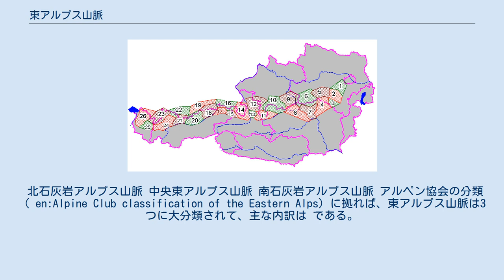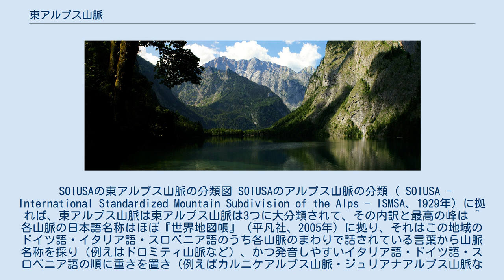東アルプス山脈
ベルヒテスガーデンアルプス山脈 近くのケーニヒス湖 東アルプス山脈（ひがしアルプスさんみゃく、英語: Eastern Alps）はヨーロッパ・アルプスのうち、イタリアのコモ湖から北へリヒテンシュタインを経てスイス・オーストリア・ドイツ国境のボーデン湖に至る線より東にある山々を指し、この線の西にある西アルプス山脈に対する呼称である。
 北石灰岩アルプス山脈 中央東アルプス山脈 南石灰岩アルプス山脈 アルペン協会の分類（ en:Alpine Club classification of the Eastern Alps）に拠れば、東アルプス山脈は3つに大分類されて、主な内訳は である。
 SOIUSAの東アルプス山脈の分類図 SOIUSAのアルプス山脈の分類（ SOIUSA - International Standardized Mountain Subdivision of the Alps - ISMSA、1929年）に拠れば、東アルプス山脈は東アルプス山脈は3つに大分類されて、その内訳と最高の峰は ^ 各山脈の日本語名称はほぼ『世界地図帳』（平凡社、2005年）に拠り、それはこの地域のドイツ語・イタリア語・スロベニア語のうち各山脈のまわりで話されている言葉から山脈名称を採り（例えはドロミティ山脈など）、かつ発音しやすいイタリア語・ドイツ語・スロベニア語の順に重きを置き（例えばカルニケアルプス山脈・ジュリアナアルプス山脈など）、英語呼称は採用していない。